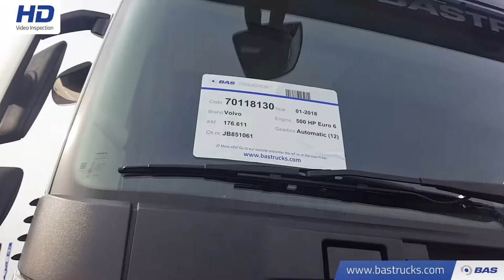70118130 Volvo FH 500